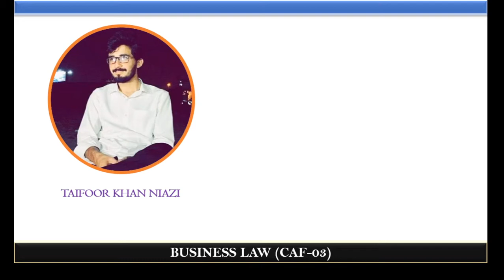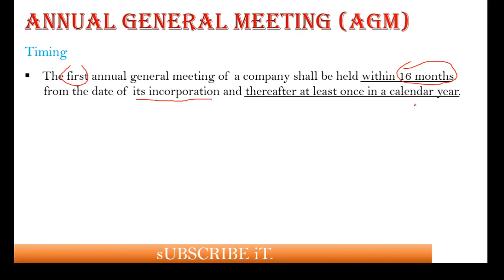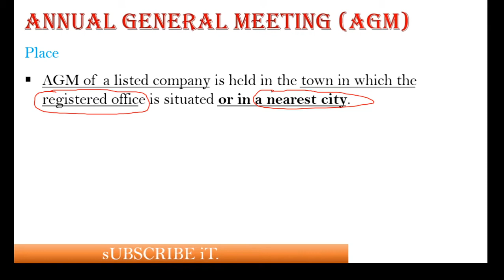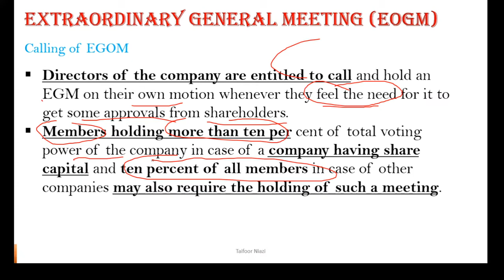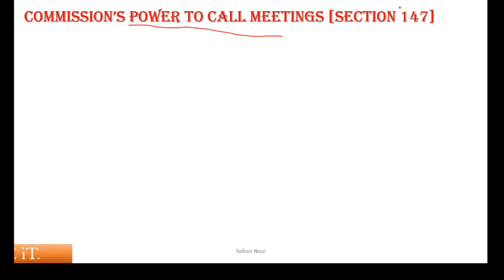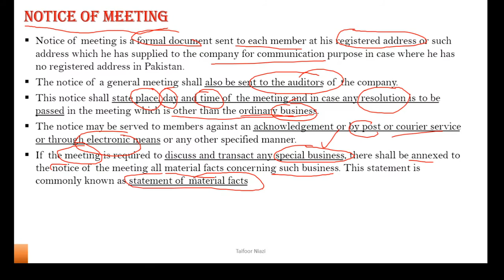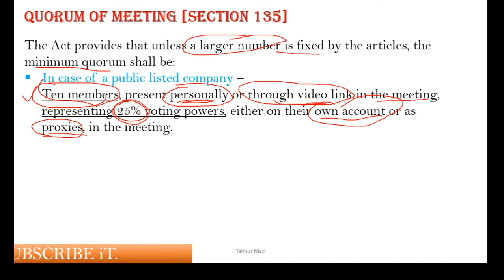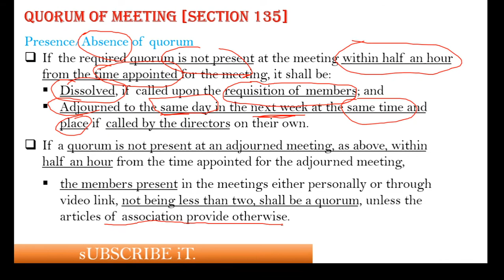ICAP || CAF-03 || Lecture 02 || Chapter 24 || MEETINGS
In this Video following Points are discussed;
1- Annual General Meeting
2- Extra-Ordinary General Meeting
3- Commission's power to call general meeting
4- Quorum of meeting